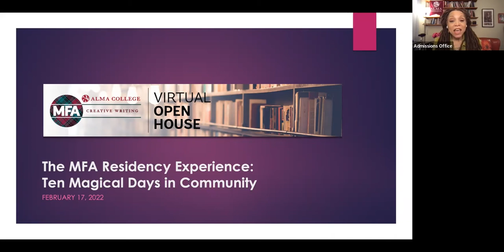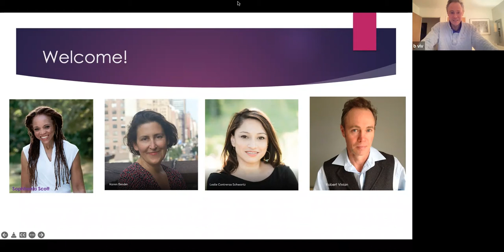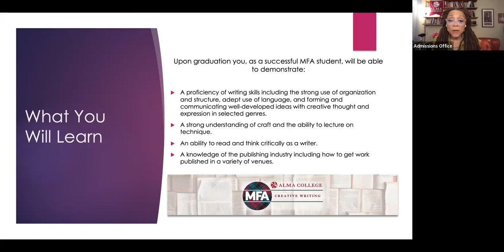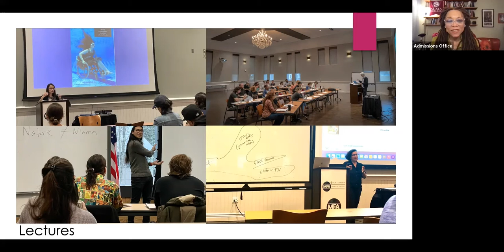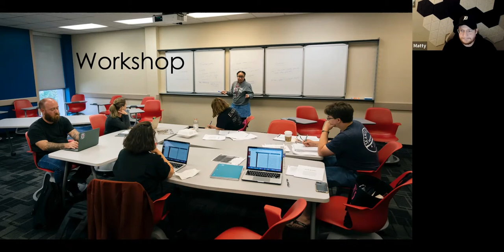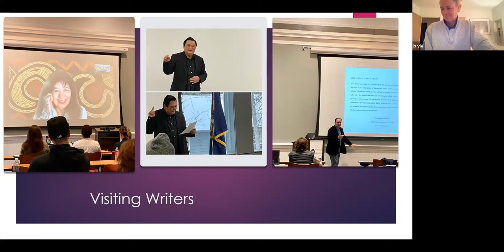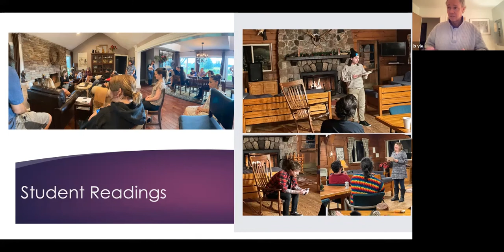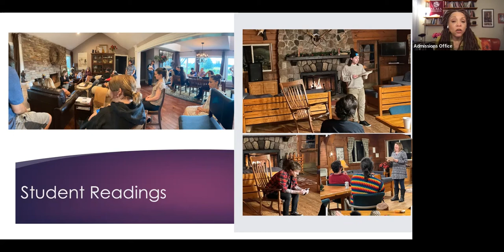The MFA Residency Experience: Ten Magical Days in Community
Faculty and students from the Alma College MFA in Creative Writing share the events and activities that take place during a typical MFA residency and how it all shapes their lives as writers and as an artistic community.